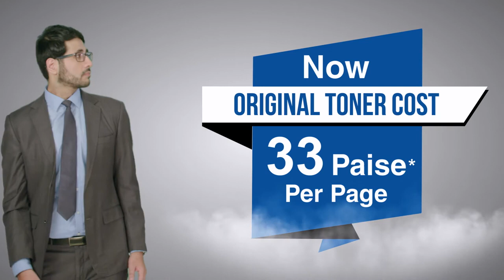Brother Film 1 | Yugesh Anil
Production House - Record N Play Media
Client - Brother